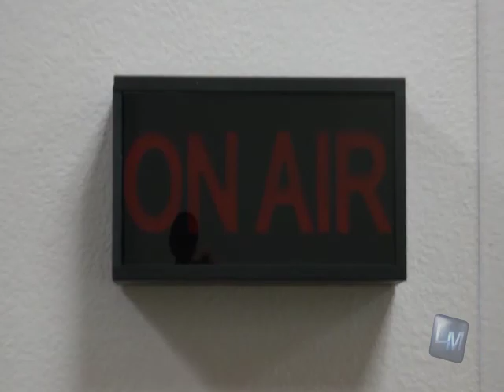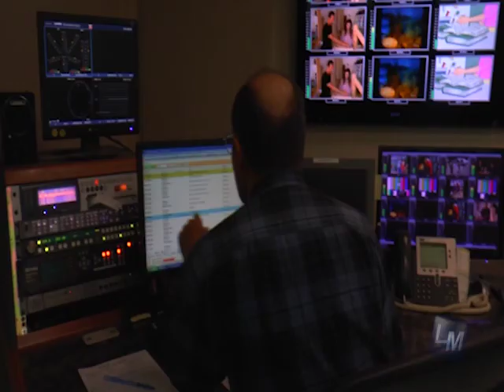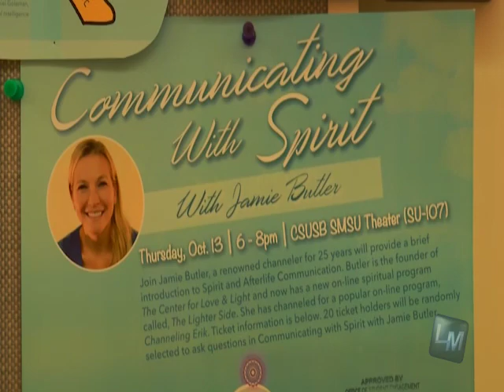Show 9 First Nations Experience and Mediums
Reporter, Ethan Mink goes inside the FNX studio where he gets a behind the scenes look at what goes into the networks production. And reporter, Cynthia Quijada, takes us through a trance by getting in touch with our sixth sense.